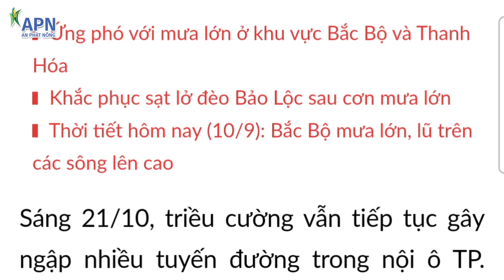APN - THỜI TIẾT THỦY VĂN TỪ NGÀY 23 – 29/10/2024 | XUẤT HIỆN BÃO TRÊN BIỂN ĐÔNG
NỘI DUNG:
00:00 Mở đầu
01:22 Thời tiết 23 – 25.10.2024
03:43 Thời tiết 26 – 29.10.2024
05:38 Thủy văn
07:09 Thời tiết biển
08:28 Kết.